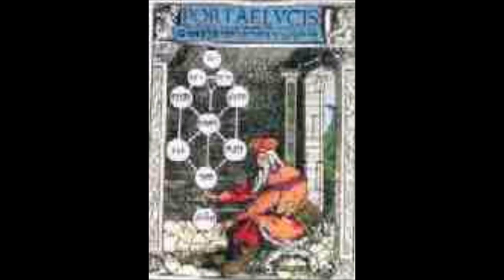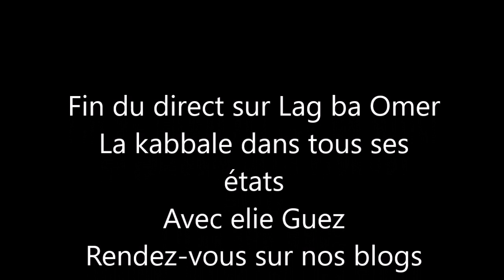La kabbale dans tous ses états 4 , introduction à la méditation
Prochaine et dernière vidéo,  sur le direct du lundi 11 mai 2020 lag ba Omer la kabbale dans tous ses états ...une introduction à la méditation ...
Les enregistrements font suite aux enseignements sur l'arbres de vie et seront rangés dans les blogs
kabbale existentielle d'Elie Guez